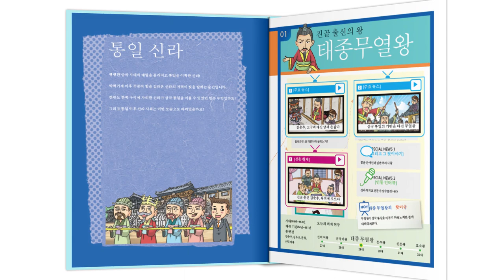[생방송 한국사] 김헌창